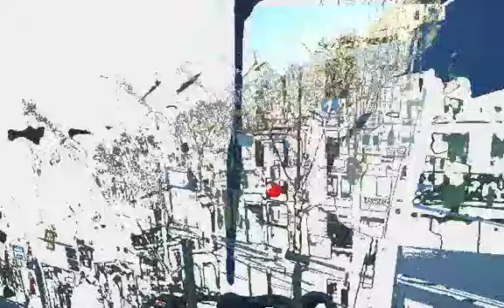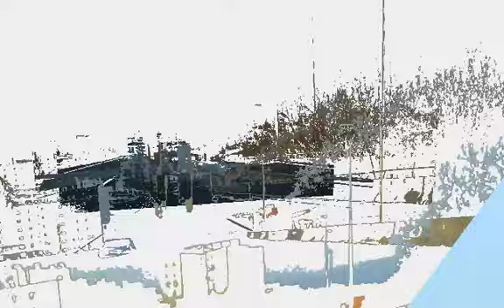Barcelona 2012-Vom Plaza España zur Costa Brava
Fotos während der Fahrt vom Plaza España Barcelona zur Autobahn C-31 zur Küste der Costa Brava.